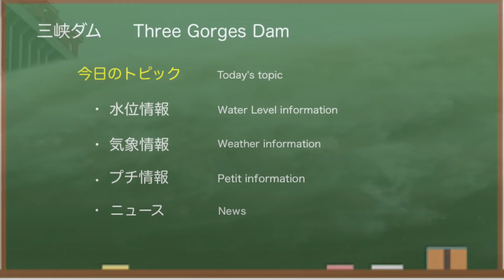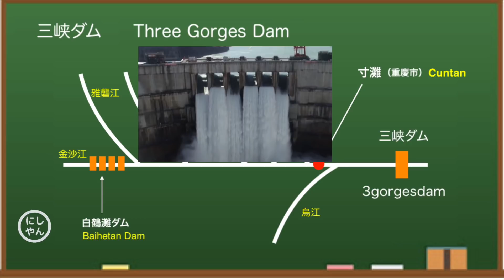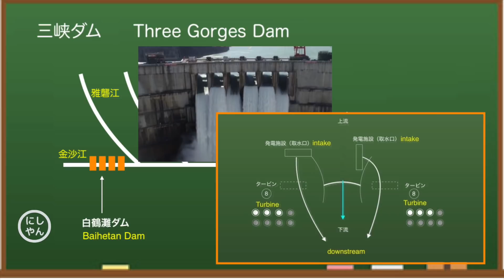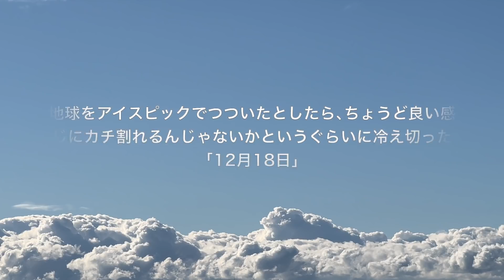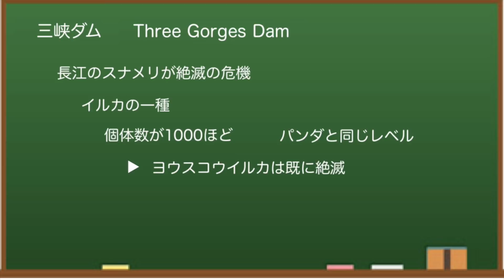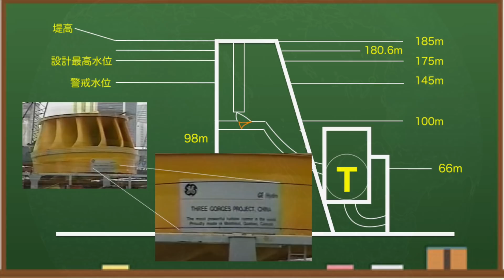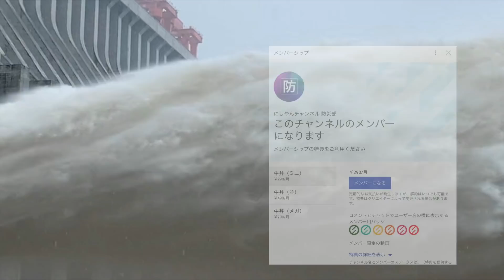●三峡ダム●台風22号が香港から台湾へ 直撃コース！？ 水位は171m 12-19 ●最新の水位 中国洪水 最新情報 The Three Gorges Dam(3GD) China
中国三峡ダムの最新情報（水位と気象）をお伝えします。今回は、季節はずれの台風22号（ライ）が香港から台湾に進む進路となっている件について少し。その後、低気圧に変わり、日本に来る可能性も。水位のほうは171m台となっています。

12月19日、マスコミでは伝えられない、中国三峡ダムの現況です。長江水利委員会によると、朝8時の時点で、水位は171.27メートルとなっています。おとついと比べて10センチほどの低下です。

ひび割れ劣化問題、生態系への影響、ゴミなどの環境問題、大洪水、、地震誘発・・・さまざまな問題があるとされる中国の三峡ダム。 ダムのプチ情報についても少し触れています。

◆ジャクリのソーラーパネル

もしよろしければ、登録・評価ボタンよろしくお願いします^^

中国の三峡ダムは、貯水量・水力発電量等で世界最大級のダムです。大雨と頻発する大洪水により決壊するのではないかとか、衛星写真で見ると歪んでいるのではないかと話題に。「みんな大好き三峡ダム」、どうぞおつきあいください。

もくじ
0:00　三峡ダムはじめに
0:27　水位情報
2:17　発電情報
3:05　気象情報
4:34　プチ情報1
6:48　プチ情報2
7:02　エンディング

✅  三峡ダム（最近の動画）

✅  三峡ダム全般
【解説】洪水が中国に与える大打撃　三峡ダムは最高水位に近づき、

◆英語版、はじめました！（非定期）

If you use the narracion content of this video without permission,
Report to YouTube.

12-19 アパレル大手が巨額債務で倒産危機に陥った理由が「あの会社」と酷似

ダム周辺では地滑りや小規模な地震も発生し、ダムの歪みやダム決壊の際のシミュレーション動画もでてくるように・・・上流には重慶、下流には武漢や南京、上海といった大都市がありますが、問題ないのでしょうか。

変形が噂された中国の三峡ダム。一部では大洪水により崩壊するんじゃないか？とざわつきました。三峡ダムの最新ニュースを収集し、ライブ映像のように、できるだけ最新情報をお伝えしていきます。東アジアは日本にとって敵ばかり。中国、北朝鮮はもとより、最近では韓国の文大統領も北朝鮮よりの政策をとり、もはや仮想敵国にされています。安全保障面でも驚異ですね。

◆三峡ダム
所在地：中国湖北省宣昌市三斗坪
堤高：185m
通常水位：175m
警戒水位：145m
堤頂長：2304m

◆参考情報
中国長江水利委員会

中国三峡ダムの最新の水位、洪水情報など現況をお伝えしました^^